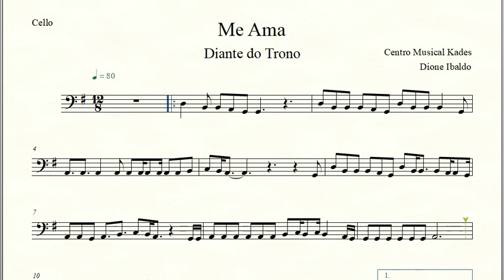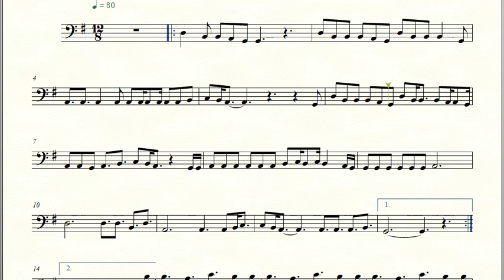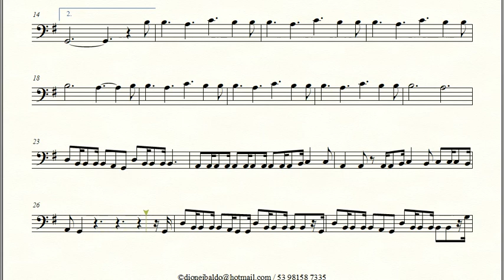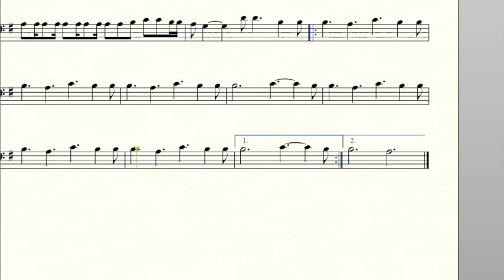Partitura ME AMA - Diante do Trono - Violoncelo